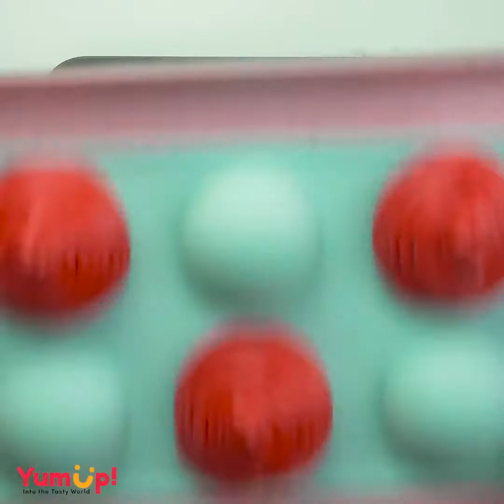쉬운 초콜릿 케이크 레시피 | 맛있는 케이크 꾸미기 튜토리얼 | Top Yummy 한국어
▽ About:
The Cakery brings you fun food ideas and recipes for your cooking and baking adventures. We believe that home cooking should always be fun, interesting, and easy to do! Enjoy our collection of fun and easy food tutorials! With recipes ranging from healthy dinners to sugary sweet delights, there are a plethora of creative options to spice up your home cooking.